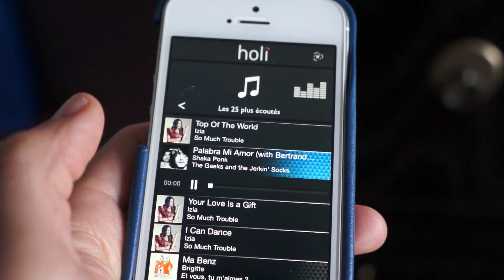Les Numériques : la lampe Holi réagit à la musique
Article complet à consulter sur Les Numériques : la lampe Holi réagit à la musique